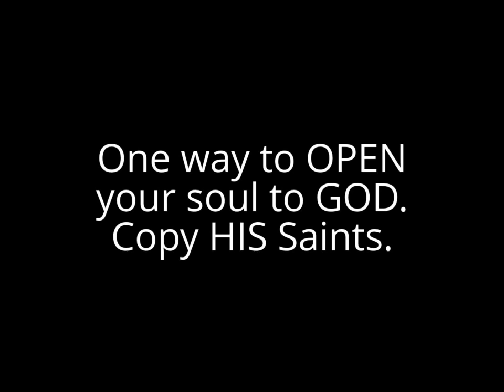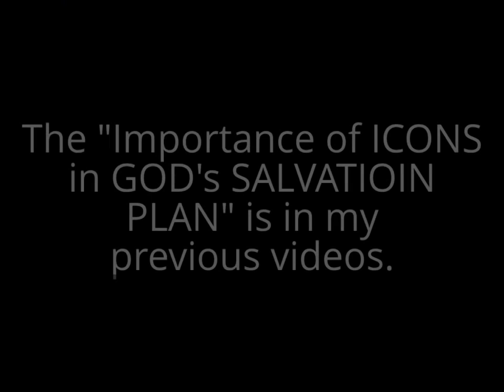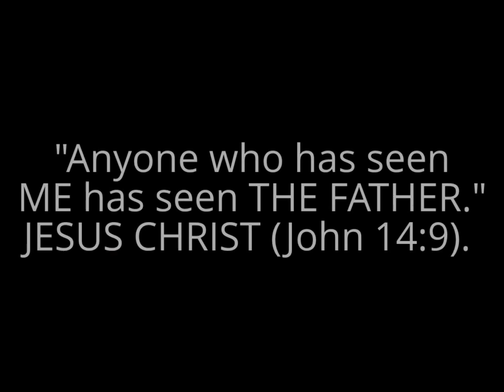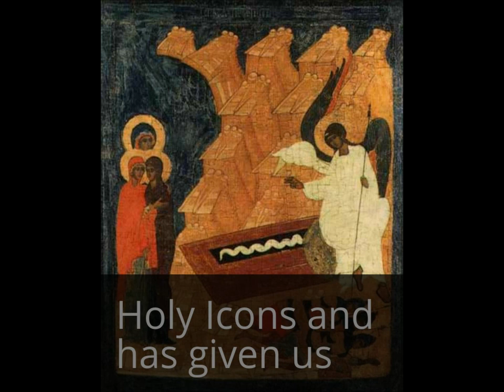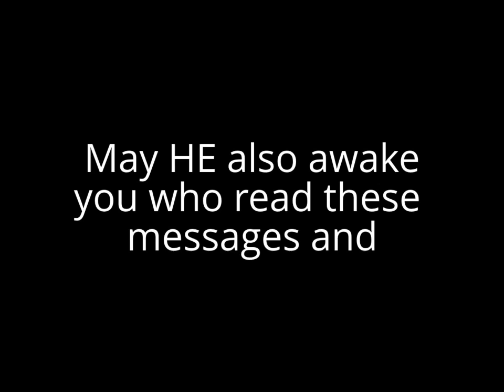St. NECTARIOS' Miraculous Icon of Holy Mother of Christ - Theotokos and Babe Jesus Christ.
St. NECTARIOS' Miraculous Icon of Holy Mother of Christ - God's Salvation Plan and the Holy Icons - Immitation of Jesus Christ's  Saints

The Significance of Icons in God's Salvation Plans.
How Jesus Christ used HIS IMAGE to heal, even before HIS Crucifixion and death...
The Importance of Christian Icons in our Faith.
Icons as a door to Heaven.
Icons are one way to open our Soul to GOD.